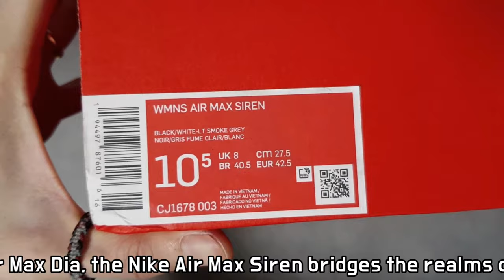(4K) Nike Air Max Siren unboxing/Nike Air Max Siren on feet/Nike Air Max Siren review